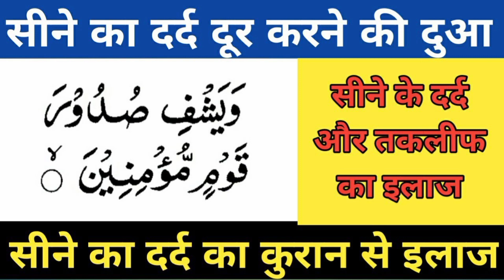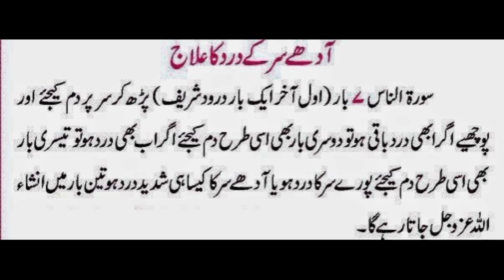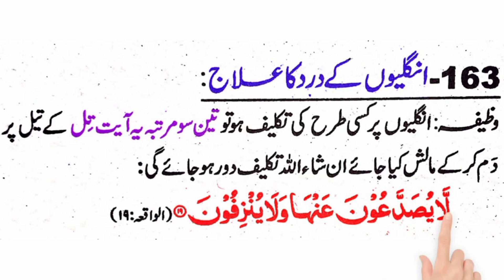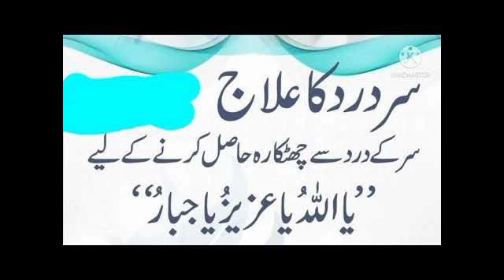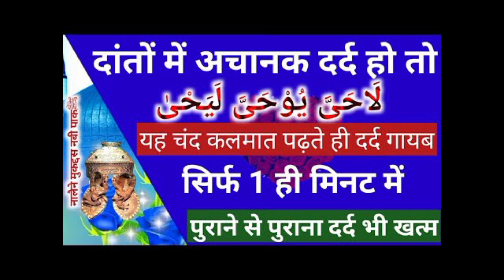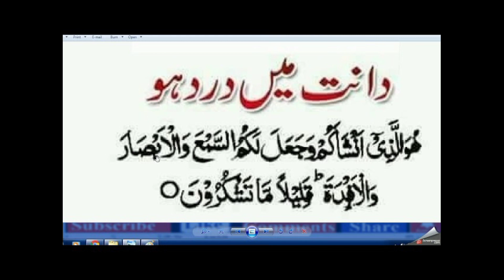all Dard badan me kahin bhi dard ho for wazifa in success#youtube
Muslim prayer

islamic lectures

islamic

islamic video

bayan

islamic podcasts

Muslim motivation

islamic scholars

islamic bayaan

islamic Wazifa

islami serial

islami status

islami song